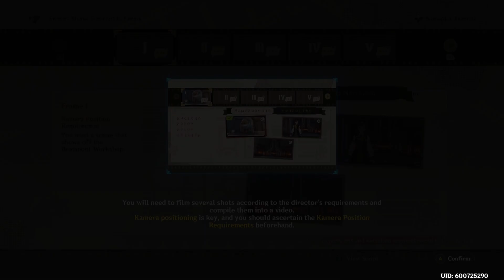Roses and Muskets Part 1 - 4.3 Event - Genshin Impact Part 190 [No Commentary]